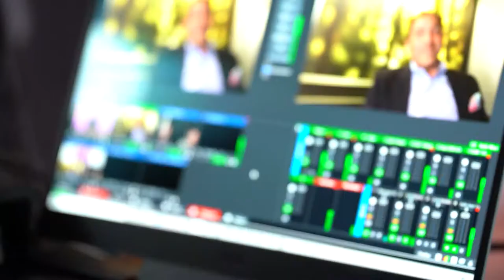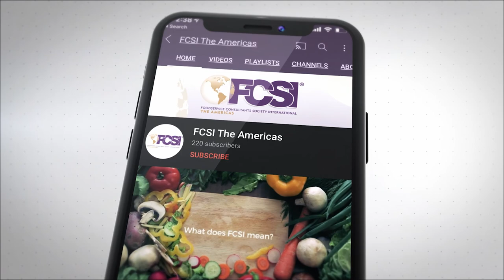ON TAP Presented by FCSI, The Americas - S2:E18 - John Egnor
This week's episode features John Egnor, located in Columbus, Ohio.

John shares a vision of aligning hospitality design and operations to help foodservice facility owners, operators, and development professionals maximize profitability and customer experience.

John has acquired a wealth of knowledge about successful design in his 45+ years in the industry. One of the key factors is being relentless when it comes to understanding every detail of planning and execution.

John has been helping clients succeed post pandemic by assisting them in reinventing their operations.